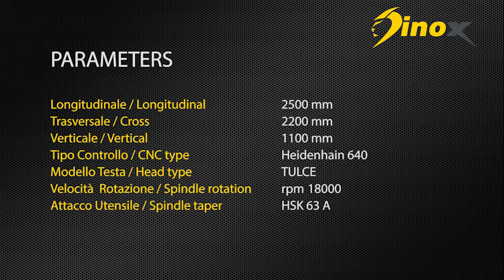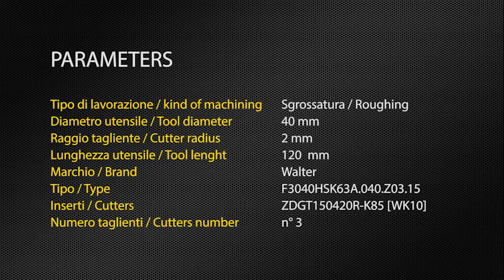FPT Industrie SpA DINOX 220 - Roughing test with TULCE